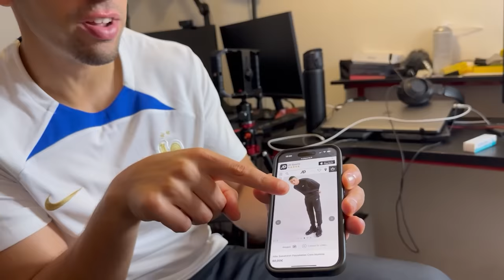1 BUT = 1 MEGA CADEAU SUR FIFA 24 🎁🤩 ( Il est trop FORT)